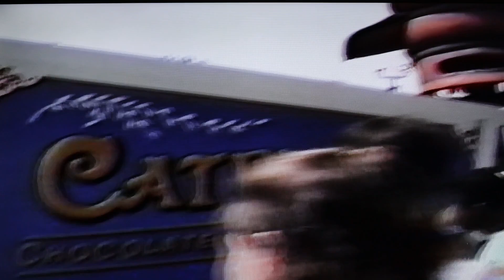Vintage Universal Studios 90's!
Come check out what Universal Studios looked like in the 90s. (by vintage we mean old poorly filmed footage, lol)

No content in this video represents the opinions, views, or operation practices of the Walt Disney Company or it's affiliates, and is not endorsed or approved by or representative by them. The content represents only that of Disney Nerd Herders.

or just search Dave Lanciani.

How To Support Disney Nerd Herders?